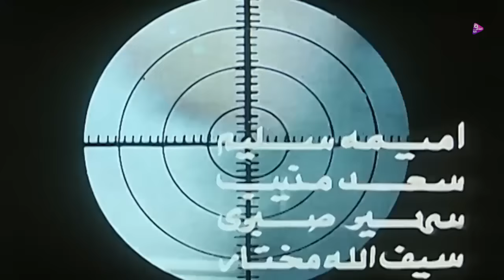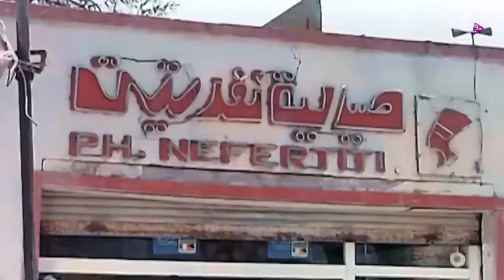فيلم دائر الشك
يكتشف عصام عــلاقة اسماعيل بزوجته وعند مغادرته قسم الشرطة مع حارسه يلقى مصرعه بأيدي مجهولة، تتعرف وفاء بالرائد عزت لمعرفة خطوات التحقيق ، فهي ضمن عصــابة اسماعيل، يتضح أن اسماعيل أصابته اغماءة فقط. يكتشف عزت حقيقة وفاء ويراقبها هى واسماعيل.

بطـوله
نبيله عبيد
رشدى اباظه
سمير صبرى
يسرا
ابراهيم خان